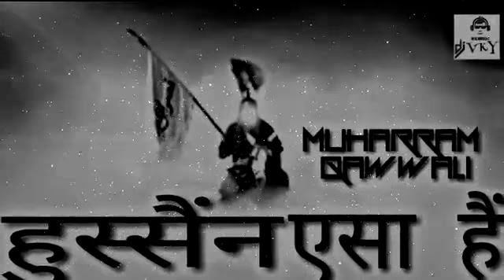New_ naat_Hussain_Esha_Hai_2018_Muharram_Naat_Sharif_Royal s khan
naat_Hussain_Esha_Hai_2018_Muharram_Naat_Sharif_Royal